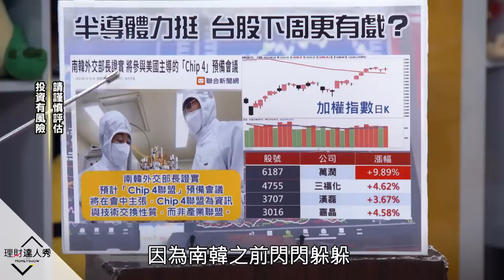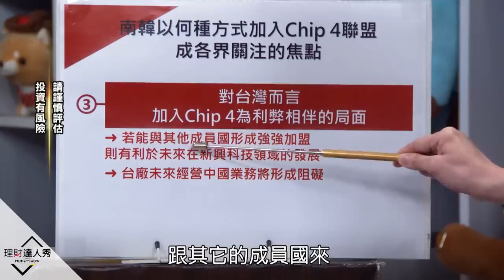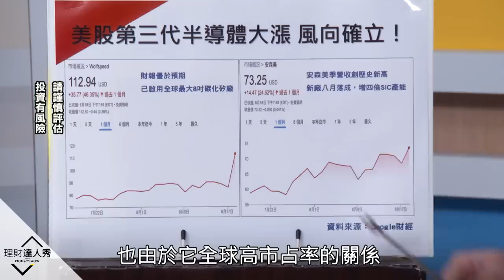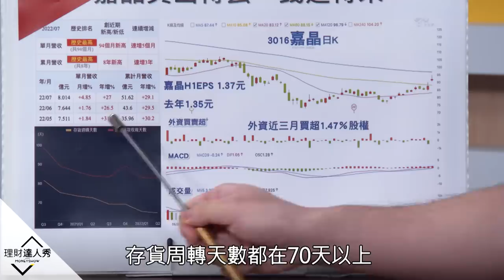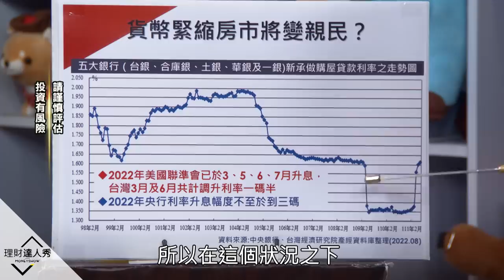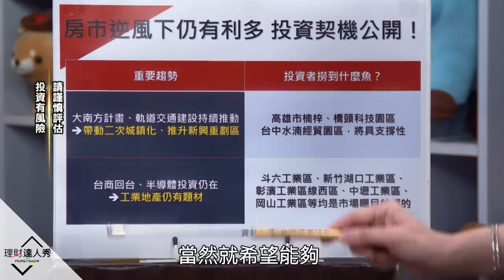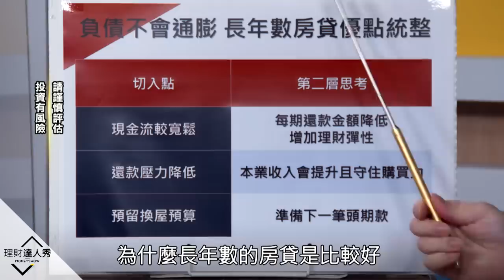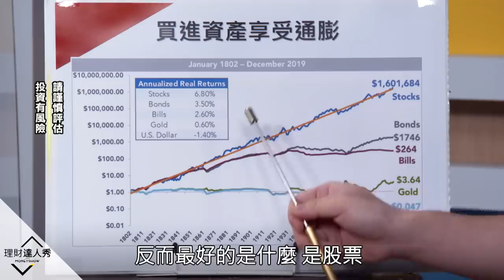【理財達人秀】Chip4苦到南韓？第三代半導體夢想成真！千萬不要急著還房貸！｜李兆華、劉佩真、阿格力《理財達人秀》2022.08.19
看我這編：Chip4台灣最受惠？

(00:12)獨！美國送Chip4台灣受惠！改觀念！40年房貸比20年賺
(02:54)Chip4對韓不利！台供應鏈賺 台積電3奈米大勝 世界獨強
(10:24)半導體周邊 材料、設備大復活 漢磊、嘉晶 三代半導體夢成真？
(17:58)獨家！台經院看房市見買點？別急還錢！拉長房貸更划算